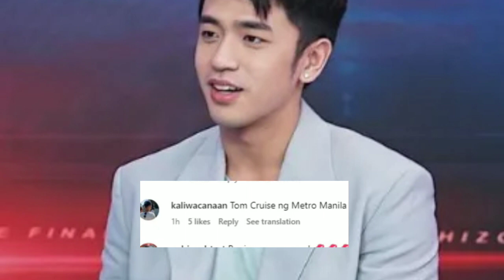[BREAKING] Grabe! David Licauco, Ipinakita ang AGAW-BUHAY na EKSENA! Mala Tom Cruise daw sa GALING?!